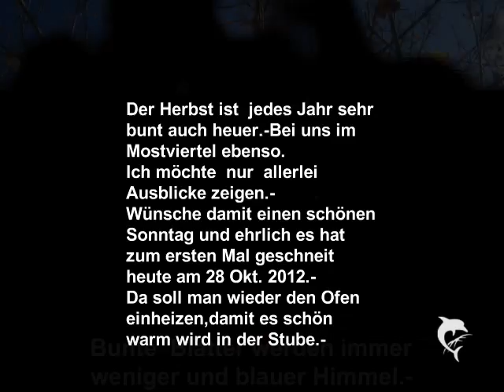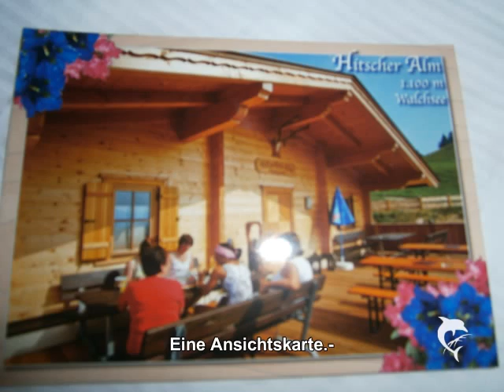Herbstausblicke und die Huber Buam spielen auf.-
Das ist ein Ausblick durch den Spätsommer rein in den Herbst.Als Höhepunkt spielen die Huber Buam aus Gams auf.-